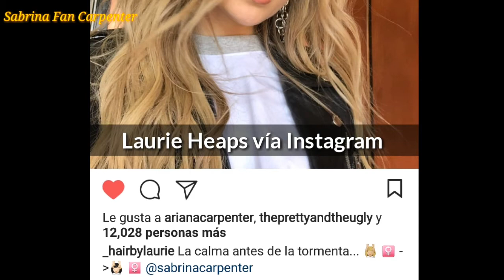Sabrina Carpenter se pintara el cabello de un color oscuro para su próxima pelicula